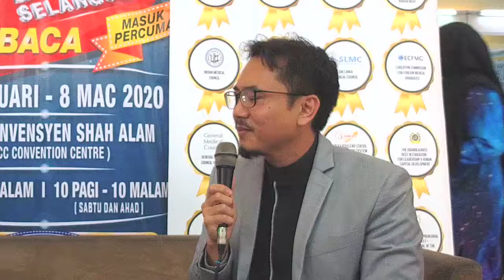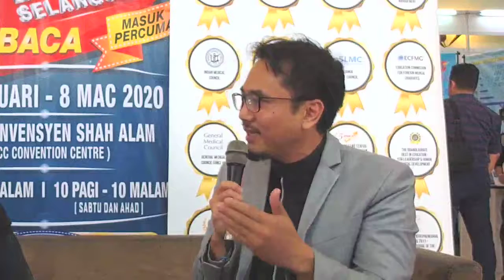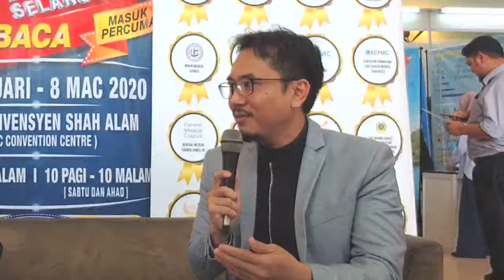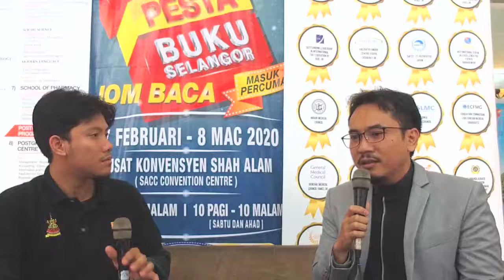[PBS2020] Teknologi Digital Memacu Pembangunan Lestari Bersama MSU